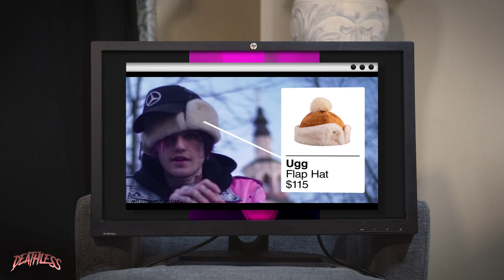PVLACE 808 Mafia Talks Lil Peep's Legacy & Breaks Down 'Give It Up' by him & Gunboi (Interview)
Pvlace talks Lil Peep's impact and legacy, and breaks down the making of 'Give It Up' by him and Gunboi.

R.I.P. Peep :(

Deathless Entertainment aka DEATHLESS ENT.